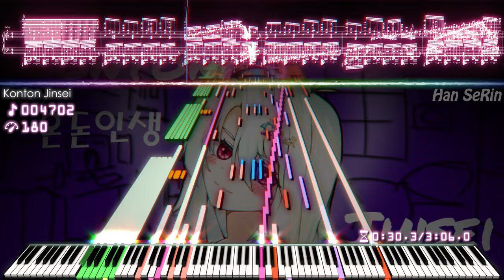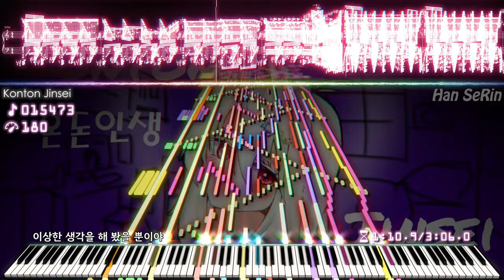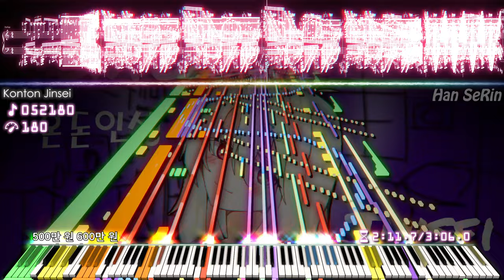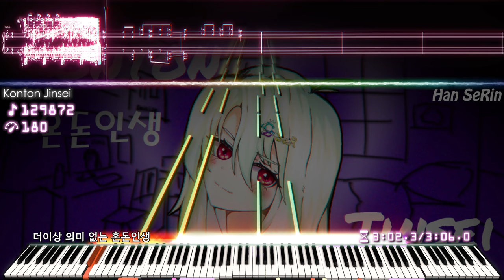🎶 HSR - Konton Jinsei (혼돈인생) | 130,000 Notes! | Black MIDI / Piano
[📝] Han SeRin's Notes: This song criticizes people in their 20s today
This song will be produced and uploaded as an official MV soon
This song is my first composition with lyrics

[🎤] Song Info
Title: HSR - 혼돈인생 (混沌人生)
Artist: Han SeRin
Song Link: Soon

✔ HSR - 혼돈인생 (混沌人生)

[🎵] MIDI Info
MIDI Name: HSR - 혼돈인생 (混沌人生)
MIDI Size: 1.01MB
MIDI Author(s): Han SeRin
Notes: 130,000

[🎹] Soundfont Info

Soundfont Used:
Kryo Keys Concert Grand Piano II - REDUX